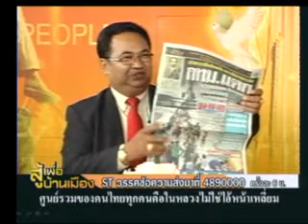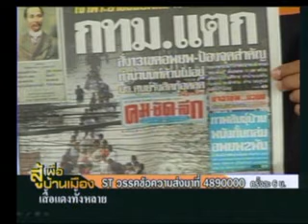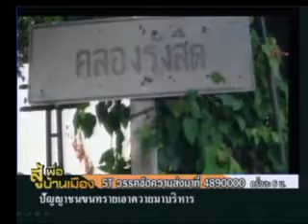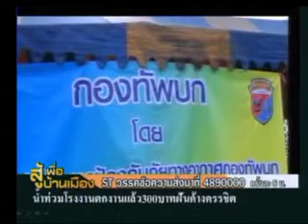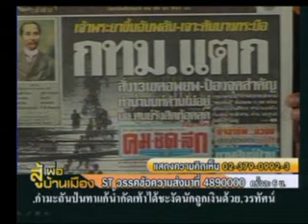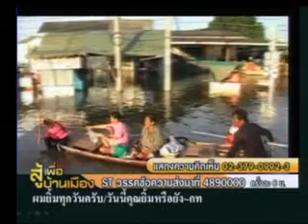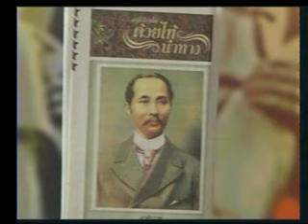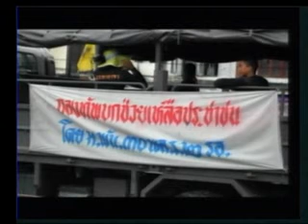สู้เพื่อบ้านเมือง วันที่ 23 10 54